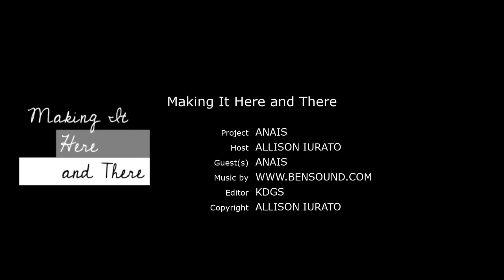Making It Here and There: SE01 EP02 Anais Dion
Making It Here and There
Season 1, Episode 2: Anais Dion
Anais Dion is a scientist by trade and global citizen for life. Her worldly upbringing has given her a perspective like none other. By consistently moving, learning and growing up in vastly different cultural environments, she knows firsthand the joys, triumphs, challenges and struggles in communication and building relationships. I am going to discuss her journey today.
Making It Here and There is an interview series focusing on ways in which individuals are using communication- across borders and across cultures- to achieve understanding, learning and overall consciousness of the world around us. These individuals’ works will be highlighted as part of the series.
If you are interested in being interviewed for Making It Here and There, please send me a direct message.